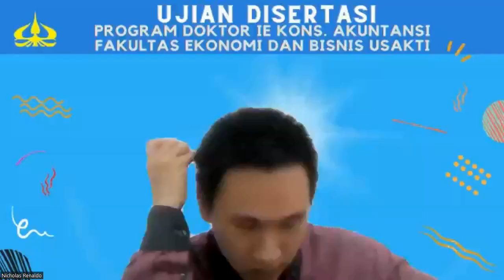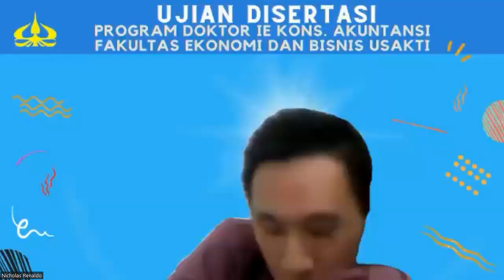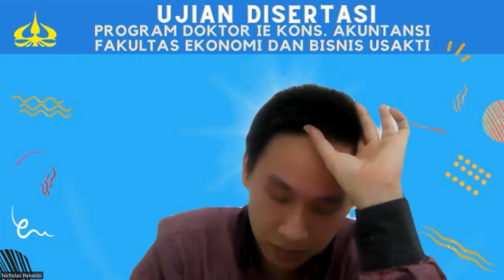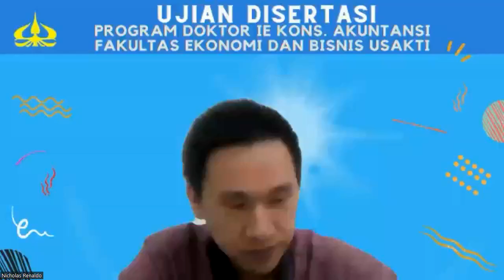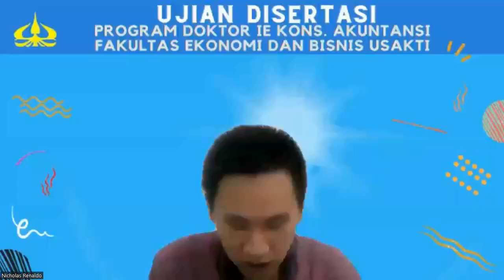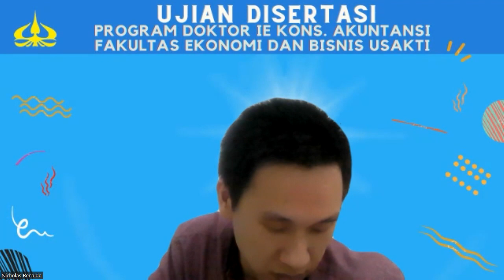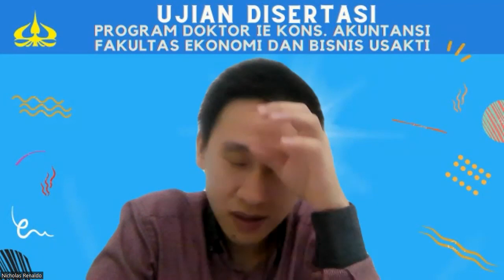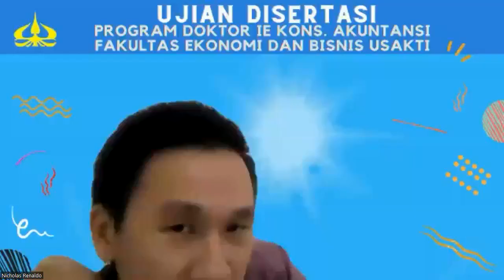Simulasi Sidang Skripsi, Green Accounting, 4 Maret 2024, Part 2